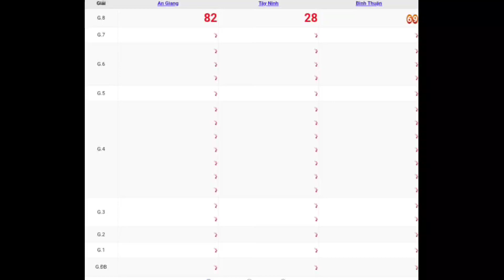XSMN | Quay Thử Kết Quả Xổ Số Miền Nam P2 Hôm Nay Thứ 5 Ngày 08-06-2023